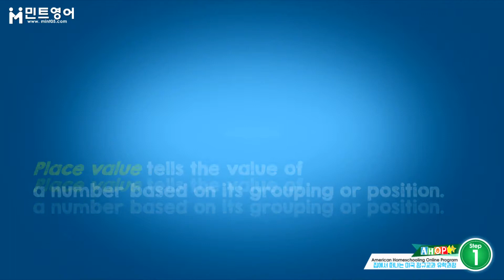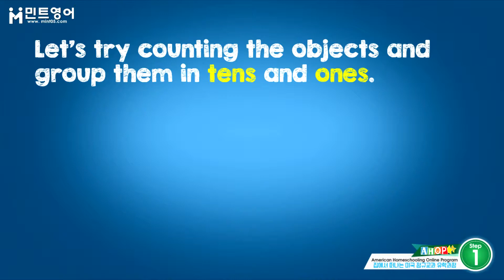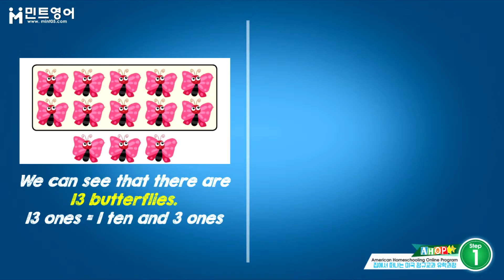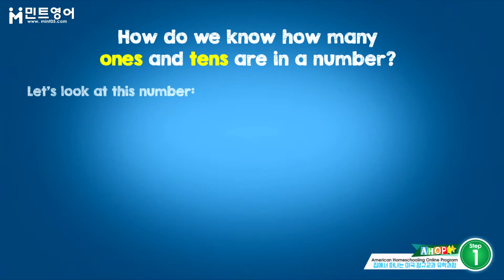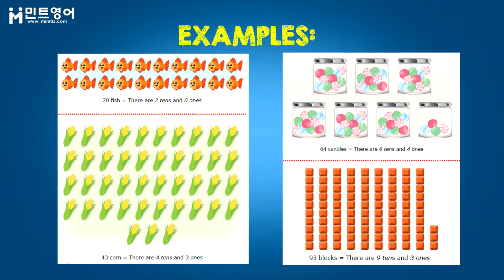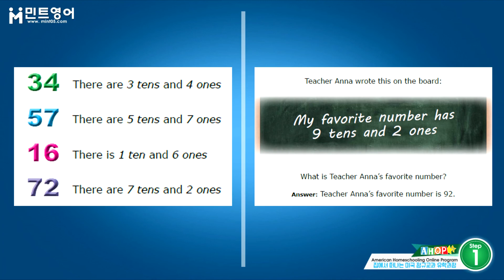AHOP MATH Step 1 Chap 1 LESSON 6